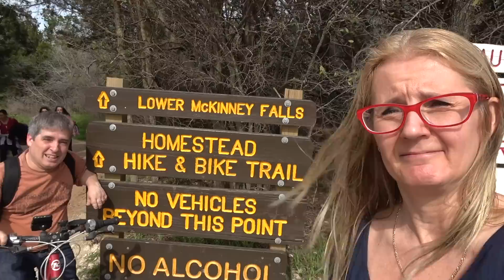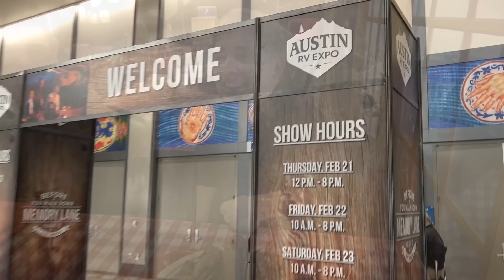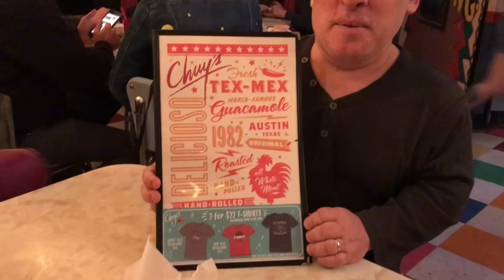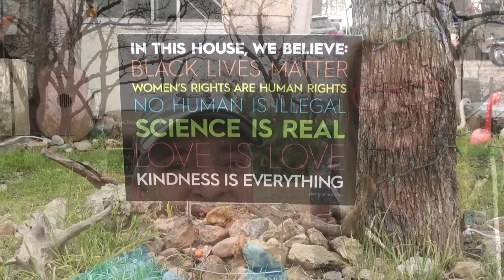San Antonio to Austin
It's time for Chapter 4 to start and we were so excited and exhausted. Luckily, when we got back to Boerne Boat and RV Storage the Beaver was right where we left her, safe and sound.

We pulled her out and immediately got on the road to head toward McKinney Falls State Park. What a beautiful place.

Then we headed over to Austin, TX to our first meet-up at the Brewtorium, where we got to hang out with You, Me & the RV, Changing Lanes and a whole bunch of their followers. It was so fun to meet people we follow along with and so many other like minded folks. It was a great time. Then we were off to get settled in the Best RV Park in Austin, Pecan Grove RV Park. From there we got a lot of work done at the Austin RV Show, got my new bike put together, met up with subscribers, went to Barton Springs Pool, ate great food at Chuy's TexMex and road our bikes for miles and miles on the wonderful Austin bike trails. We even ran into the amazing 'Forever Bicycles' sculpture.

➡️Our Top Picks:
1. Bike Rack
2. Sony 4K HD Action Cam
3. Webber BBQ

In order to help us keep making these videos we encourage you to check out our links to products and services we recommend and use. We thank you for anything you choose to click on or purchase as we will make a few dollars from your support at no added cost to you.

We are not RV experts and are not making recommendations. We share our opinions based on what works for us and how we use an RV, but you should do your own research and make your own decisions.